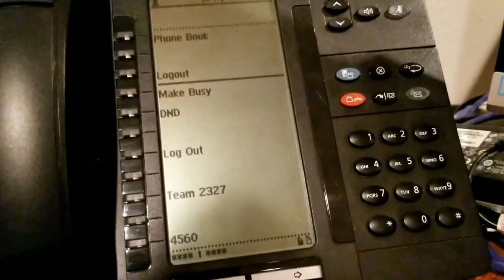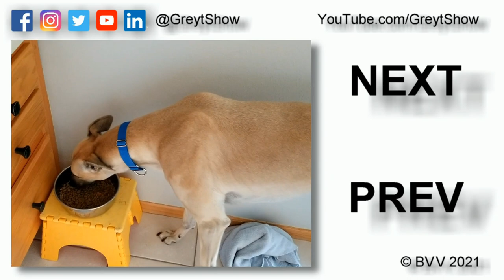Separation Anxiety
Several "Alone Training" exercises are discussed to help ease separation anxiety in dogs when workers return to the office as Covid-19 work from home opportunities come to an end.

Kong Large Rubber Chew Toy